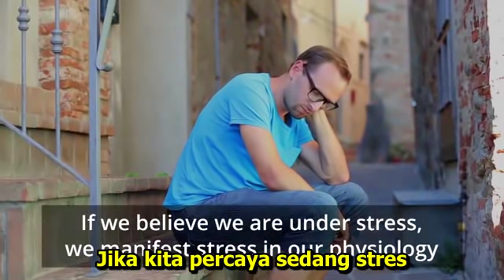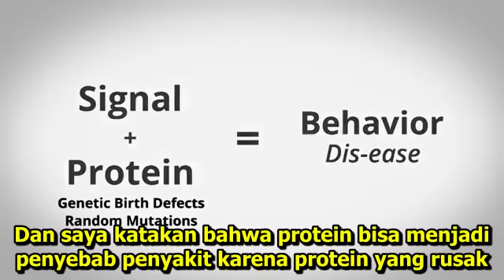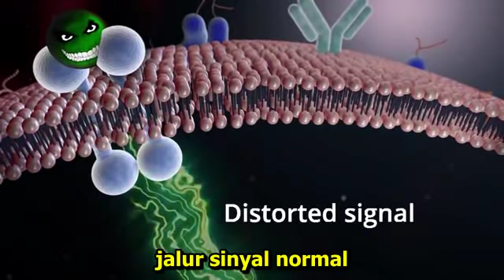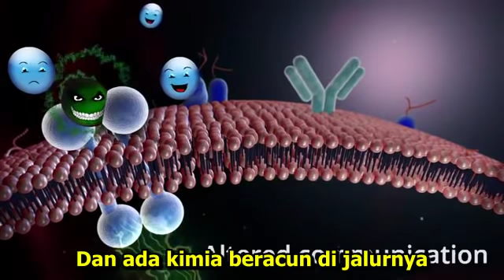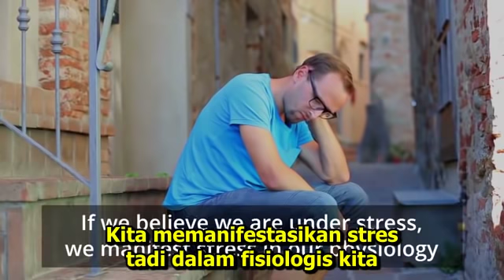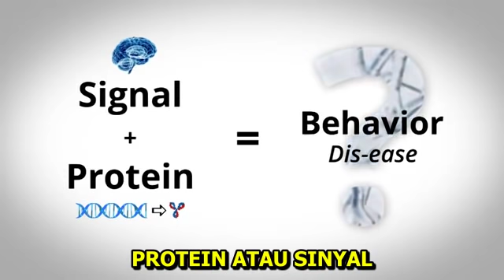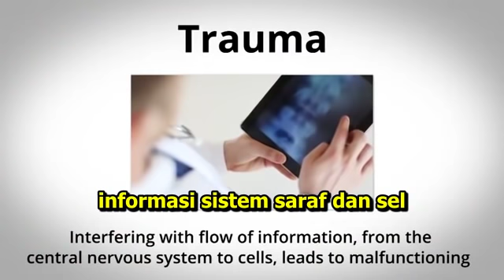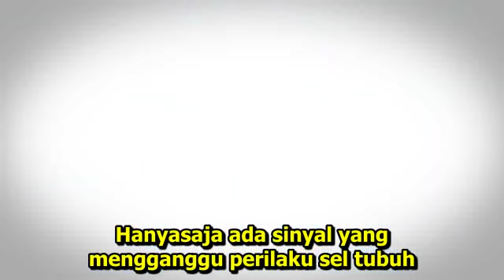Pikiran Menjadi Pemicu Kimiawi Tubuh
Dengan menggunakan prinsip2 metode EFT/C-EFT, kamu bisa membantu tubuh memproduksi hormon kebahagiaan. Bukan memproduksi kortisol.